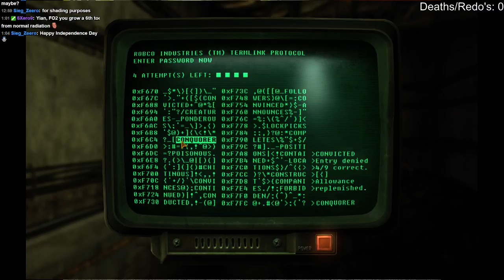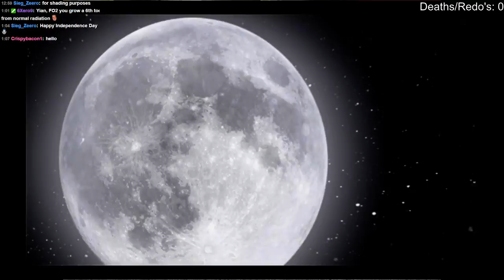(PC) Tale of Two Wastelands. PEpisode 1 - 2 / 2